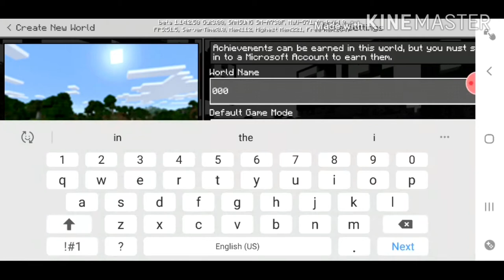EXPLORING THE 000 POINT IN MINECRAFT!!! Arising Warrior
HEY GUYS SORRY IT WAS MY FAULT. BUT HEY ENJOY THE VID AND MAKE SURE U SUBSCRIBE TO MY CHANNEL AND DONT FORGET TO LIKE AND SHARE THE VIDEO...AND ALSO COMMENT ON IT.